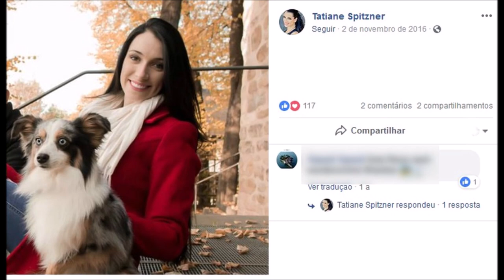Vídeo mostra marido, Luis Felipe Manvailer, agredindo advogada morta, Tatiane Spitzner